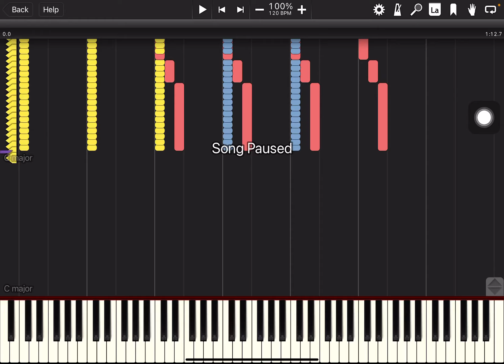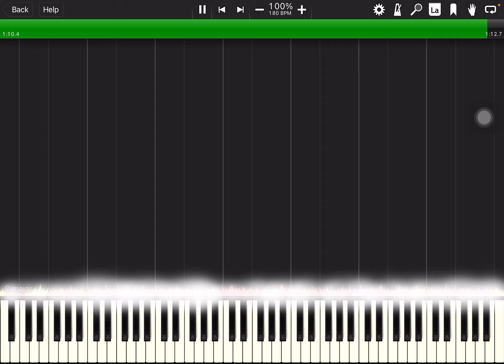Mary has a little lamb black t8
Made by wally ng
OV: None